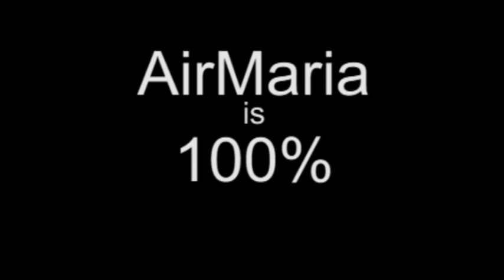Jul 11 - Homily: St. Benedict, Focused on God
Fr. Alan on the life and legacy of St. Benedict which was the fruit of his great desire for holiness, the pursuit of God which surpassed all other desires. This was built into the rule of life for his Monks that guided monks in benedictine monasteries throughout Europe and inspired many other religious orders and even bore fruit in the secular culture of Europe, helping it weather the fall of the Roman empire.
Ave Maria!
Mass: St. Benedict - Mem - Form: OF
Readings: Saturday 14th Week of Ordinary Time
1st: gen 49:29-33, 50:15-24